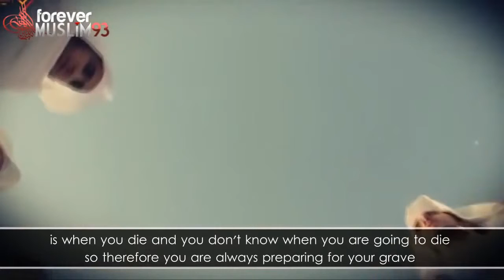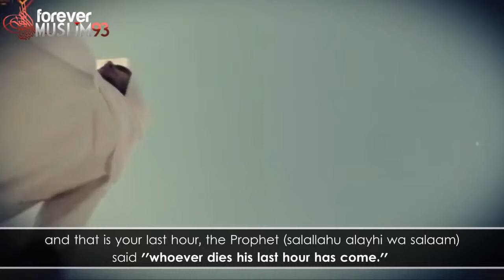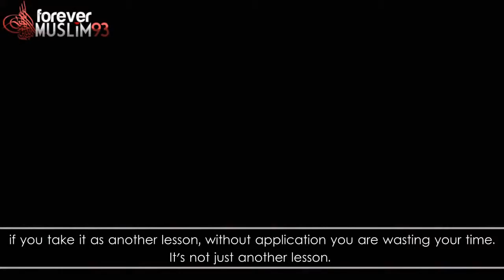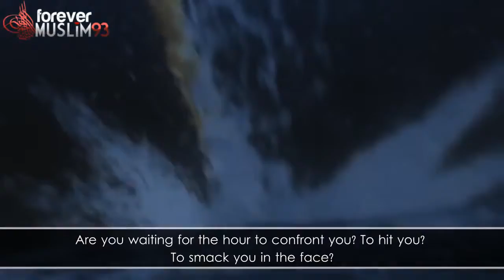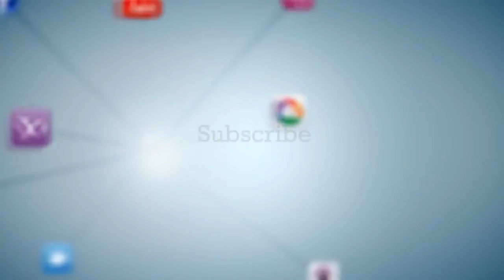Prepare For Your Final Destination ᴴᴰ